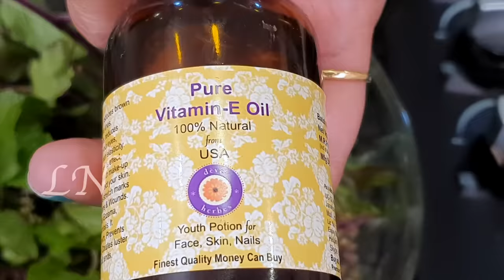മുഖക്കുരു മാറ്റി ചർമ്മം സുന്ദരമാക്കാൻ വീട്ടിൽ ഉണ്ടാക്കാം ആയുർവേദിക് സോപ്പ് || DIY Ayurvedic Soap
This is my 36th Beauty vlog. In this video I have shared method to make homemade ayurvedic soap for oily skin.

Aanjney glycerin ultra melt & pour soap base (500gm gross)